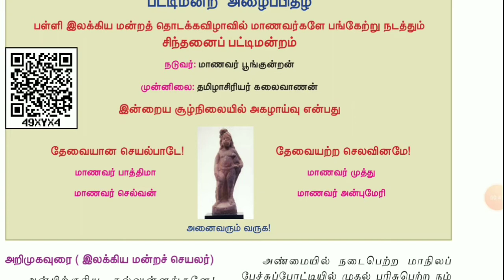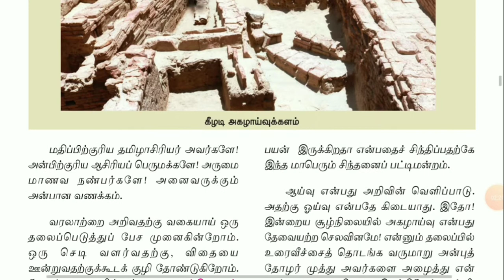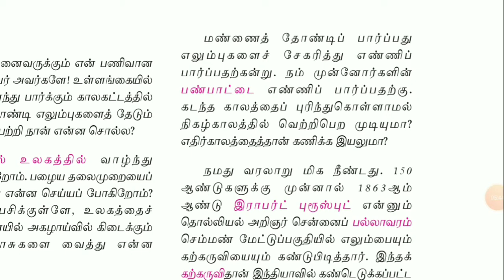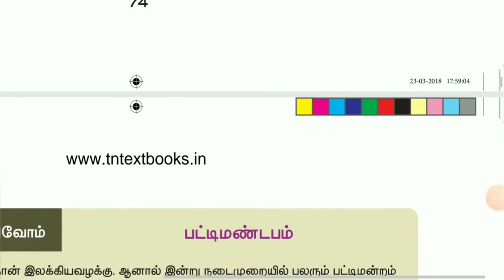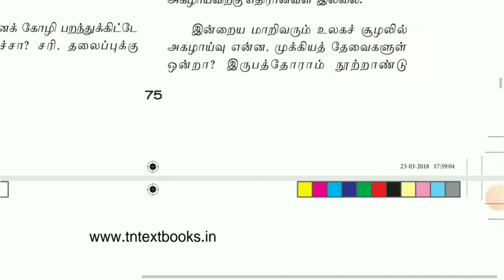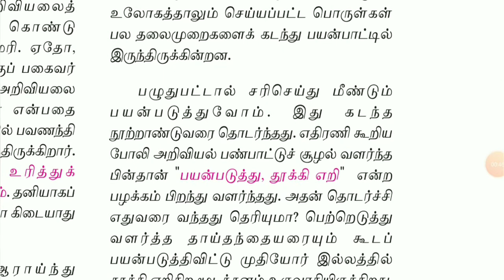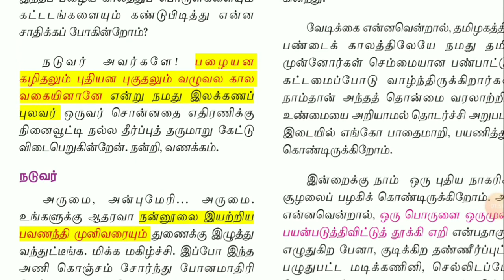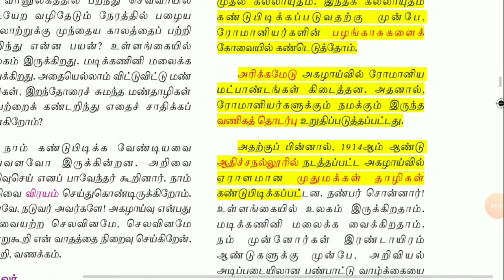9th std tamil | அகழாய்வுகள் | agalaivugal in 9th standard new tamil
Akalaivugal. Agalaivukal